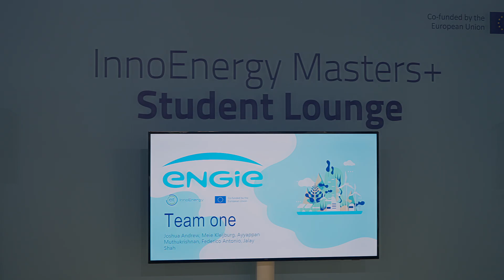Un hackathon per la Transizione Energetica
Gli studenti di Innoenergy si sono sfidati a ENLIT in una challenge proposta da ENGIE su come efficientare e decarbonizzare ulterioremente una delle nostre centrali di teleriscaldamento.